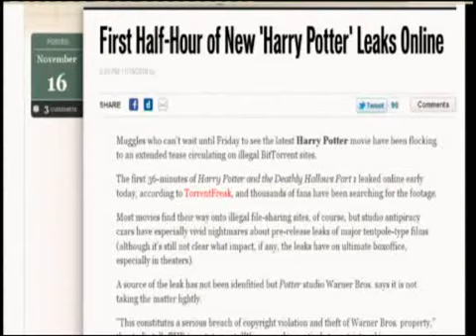Se filtra en internet media hora de la próxima película de Harry Potter